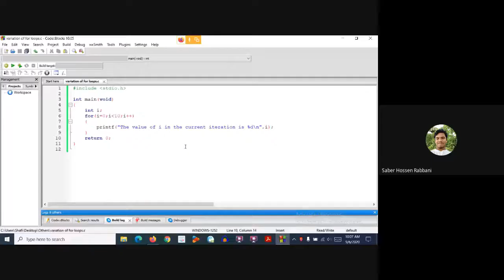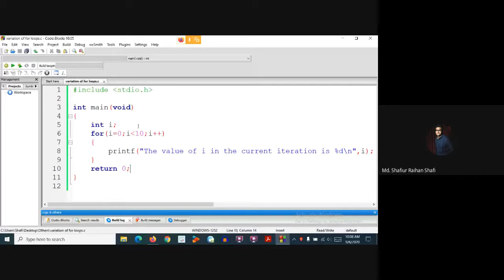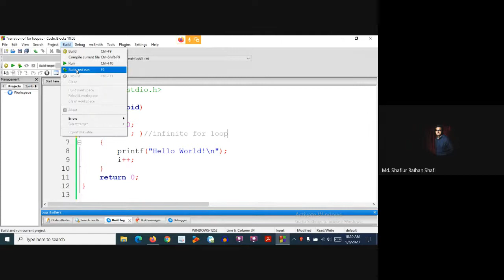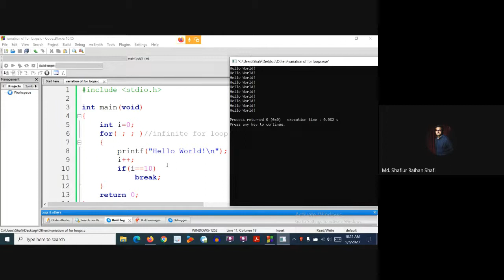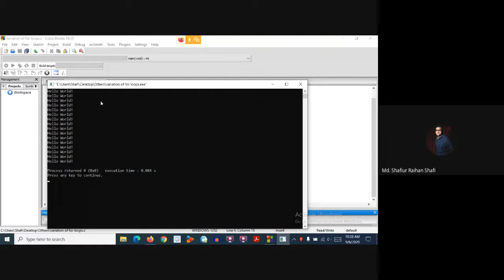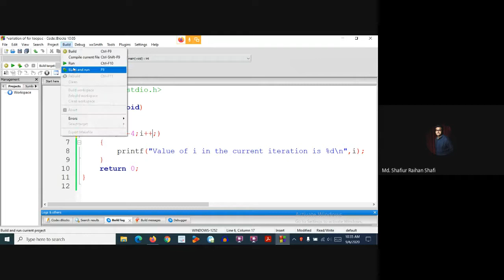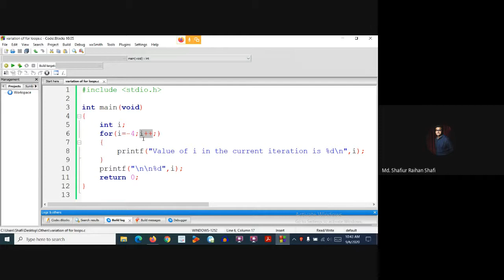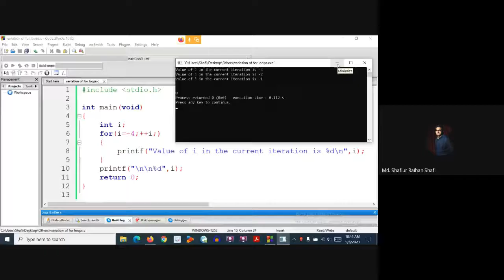Various Structures/Variations of for Loop in C Programming - Examples | Use of break Statement in C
In this tutorial, different variations of the general structure of using for loop in C programming language have been demonstrated with proper coding examples. The total demonstration has been conducted in Bangla. Also this code demonstrates proper C coding examples of how to use break statement in C programming language.